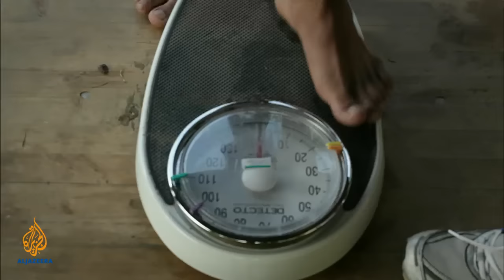Witness Gurkha School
How to become a Gurkha.
This [obviously] isn't my video, i've uploaded it only to make access easier to those that may be interested in seeing how some of the worlds toughest warriors get to be so.